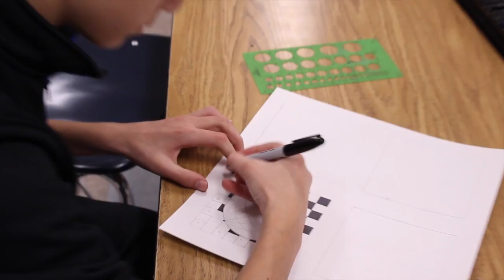Creative Arts - Parent Night, Fall 2016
In the fall, both South Middle School and Thomas Middle School opened the doors of their creative arts spaces to parents.

Student's lead demonstrations in Art, Music, Drama, STEM, Communication Media Arts and Digital Arts and Design.

Parents had the opportunity to engage in projects with the guidance of their/a child.